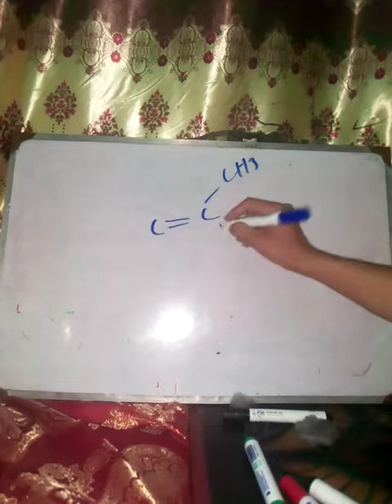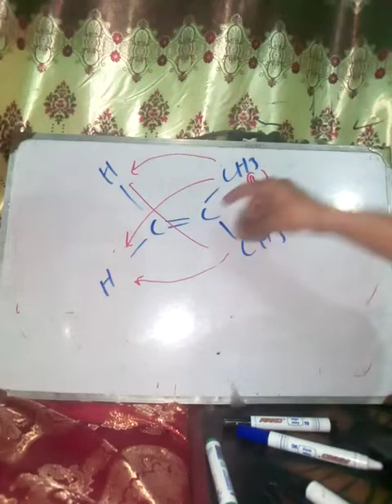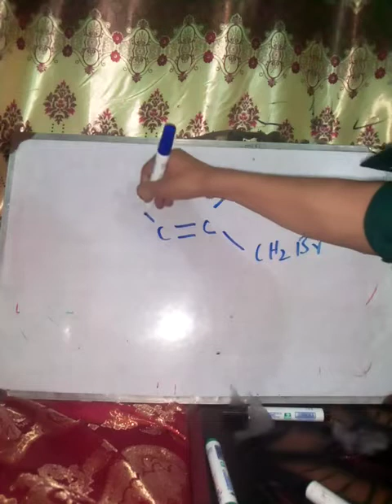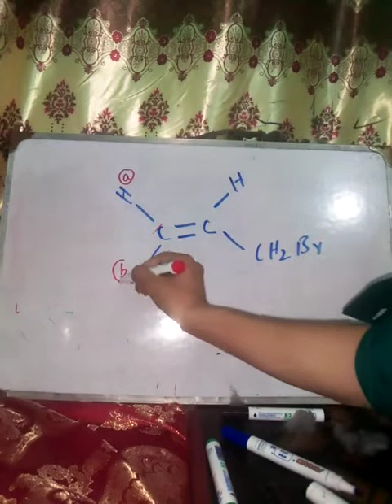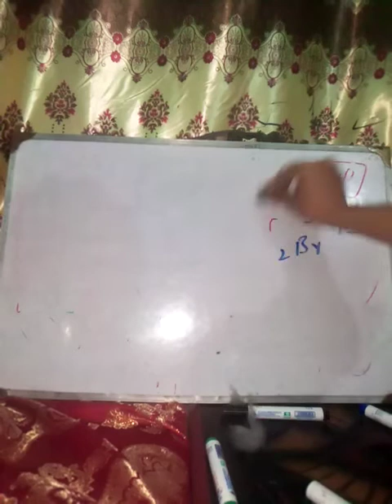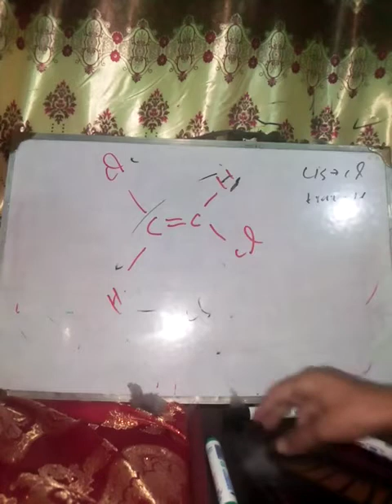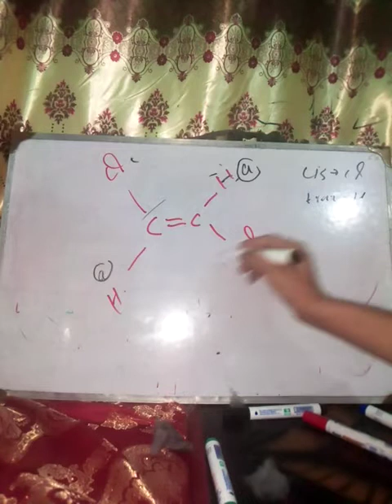Trick To Find NMR peak part 3 [ETEA/jee main/Ecat/mdcat]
you can also Watch other lectures on our channel